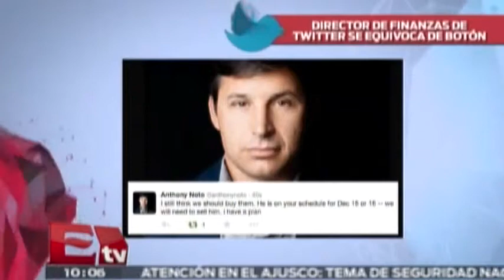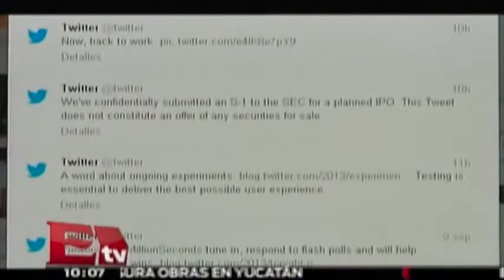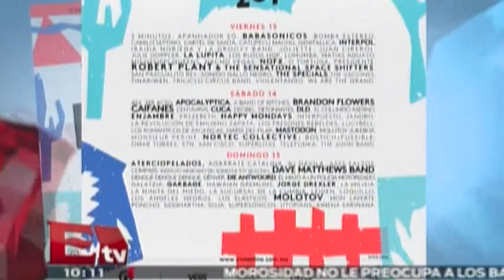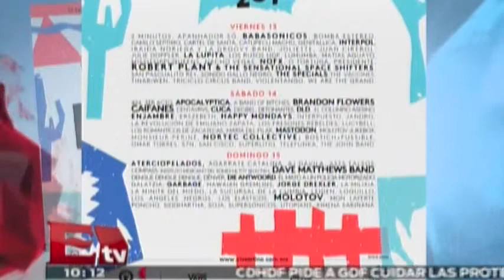Muerte de Chespirito inunda las redes sociales / Óscar Cedillo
1 de diciembre 2014   Conoce los detalles de esta nota en el video.